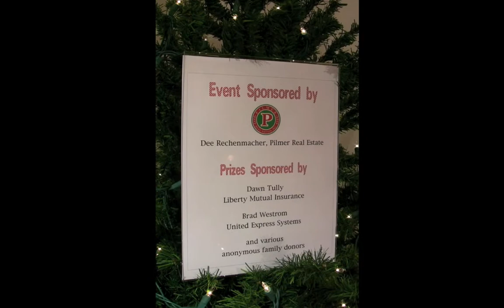Gingerbread FIREhouse Contest and Exhibit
Aurora Regional Fire Museum's Gingerbread FIREhouse Contest --
Nine stunning gingerbread firehouses, fire stations, and even a burning building, have been specially crafted for the The Aurora Regional Fire Museum's Gingerbread FIREhouse Contest 2009.